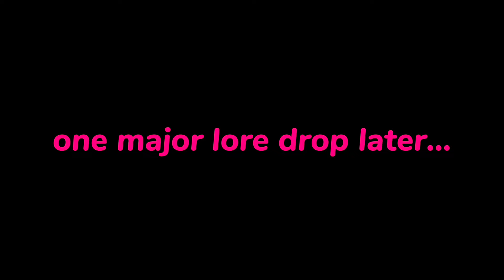[]FULL[]Michael Adopts Children[]Gacha FNaF[]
⌜ description ⌟

warnings. ⚠️
•m x m
•oc x canon
•blood/gore
•glitching

credits. 🧻

characters used. 🪤
• aftons
• morgan/noah walker-afton
•valentina walker-afton

music. 🎧
•turtle crusher
•four bits to the left
•alchemist’s fantasy
•dave’s theme dsaf
•we know what scares you (piano version slowed)
•welcome back (piano version slowed)

apps. 🕯
•gacha club
•capcut
•ibispaintX

time taken. 🪑
《94 days》

screenshots taken. 📷
《1,373》

video projects. 🎬
《97》

sub count. 💃💃
《40,699》

notes. ✍️
• i hope you guys enjoy this took forever :3